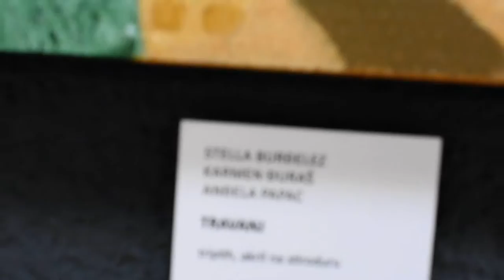Marin Držić - Exhibition - Držićev Kalendar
Art Music  LoveMarin Držić - Exhibition  - ( Držićev Kalendar ) lukšaobradović@production